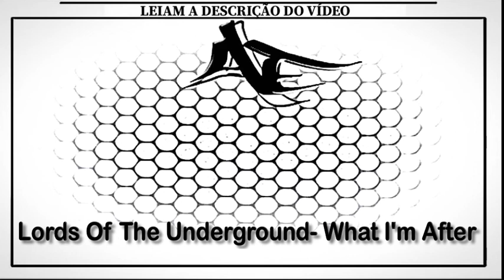Lords Of The Underground- What I'm After